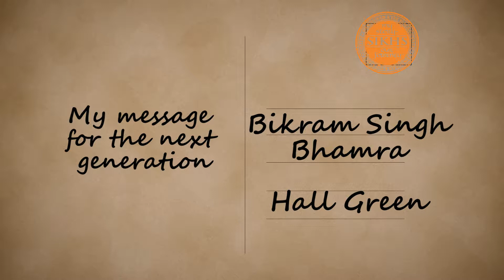Bikram Singh Bhamra: My message for the next generation